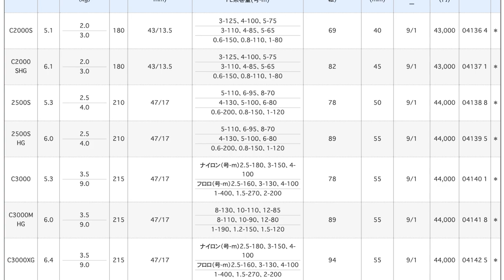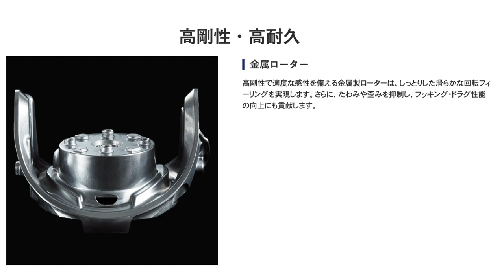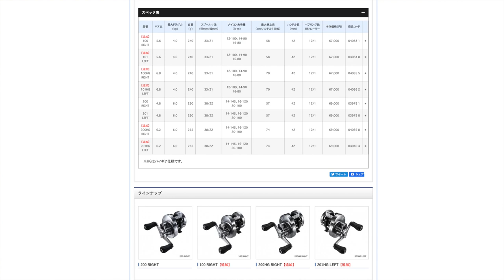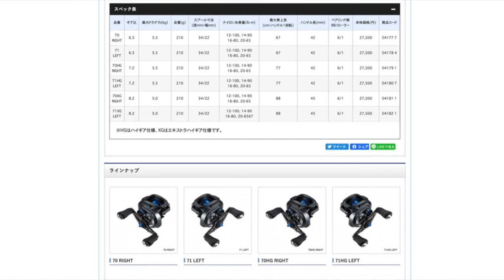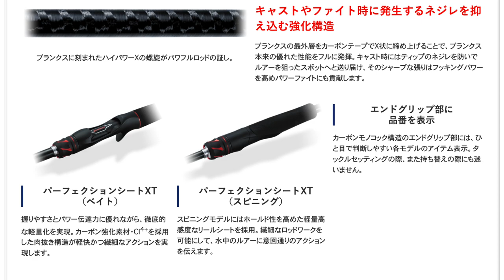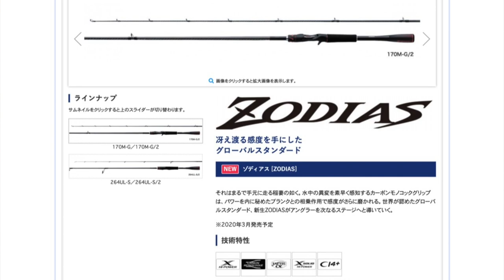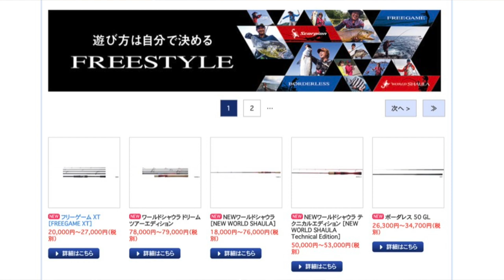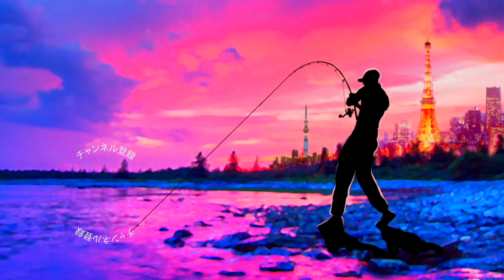シマノ 2020情報解禁！気になる新製品を研究スペシャル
ＳＵＢ！2020年1月14日遂にSHIMANOの最新情報が公開されましたよ！昨日のシマノ 2020 NEW メタニウム [Metanium] 遂に情報解禁動画に引き続きシマノ のホームページにアップされた数々の新製品の中から気になるモデルをピックアップして行きま〜す！20ツインパワーやいよいよフルモデルチェンジとなる20ゾディアス、海ではステラSWなどなど気になる新製品が山盛りですが海外遠征に便利そうな小継ぎのパックロッドが色々な価格帯で充実する様なのでそちらも非常に気になります！カルカッタコンクエストDCも待望の100番サイズとハイギアモデルが登場し更に層が厚くなって来ましたね！釣光TVでも幾つかのモデルを購入していきますが、やはりアンタレスの飛びとカルカッタの巻心地をバンタムのコアソリッドボディに詰め込んだ20メタニウムが購入候補の筆頭でございます！

黒田健史プロのブログ「いろはにほへと」

2020年度は引き続きデプスのコードネームバスやNZクローラーなどの激しい釣りからゲーリーヤマモトのワーム郡を駆使したライトリグの釣りなどなど関東のバス釣り場からホットな釣り動画をお届けして行く予定です。もちろん最新の気になるバスルアーもどんどん購入＆レビューしていきます

TurikouTVの動画
55アップしか釣れない！デプス「コードネームバス」に巨大バスが襲い掛かる衝撃映像